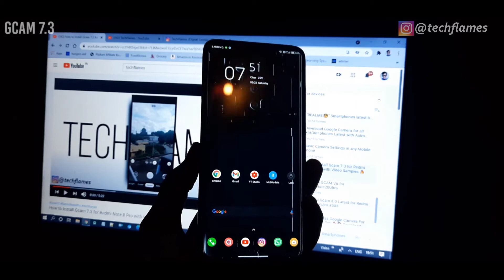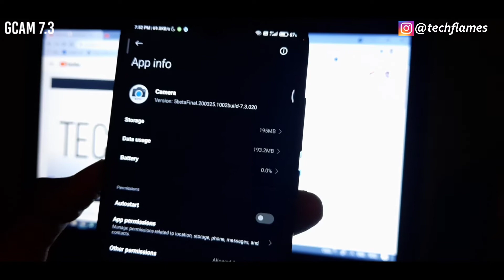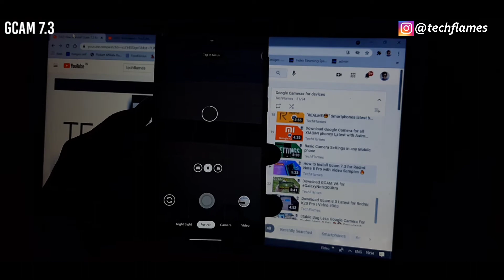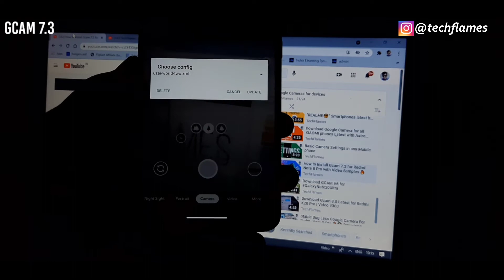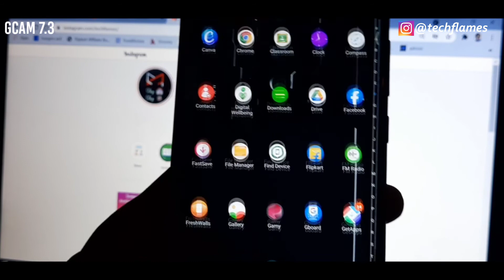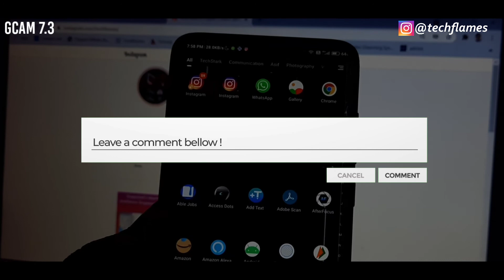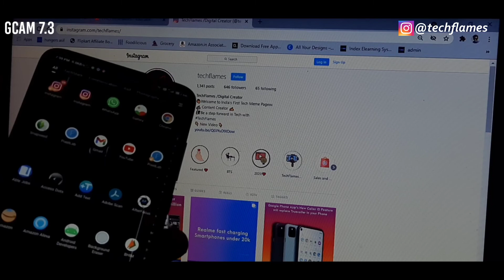Gcam 7.3 For Redmi Note 8 Pro | Working💯 Stable | Download Now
OUR OWN STORE IS LIVE🛒🛍️
TechFlames Store on Amazon check out we have picked some amazing products for you✌️

_--Shaba khair♥️ -_

Instrumental produced by Chuki.7

My channel is all Related to tech,about xiomi updates,instant tech updates,android tips,and Best and Use full applications for android